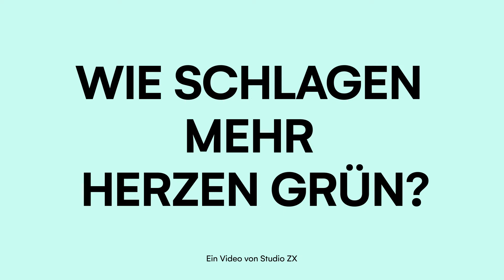ZEIT für Klima: Wie schlagen mehr Herzen grün?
Ein Video von Studio ZX.

Im Interview mit Kristina Kara von Studio ZX erklärt Greenfluencerin Louisa Dellert, warum Transparenz über nachhaltiges Wirtschaften in Unternehmen so wichtig ist, wieso sie sich für den Dialog zwischen Unternehmen und Konsument:innen stark macht – und was für sie selbst den Anstoß zu einem nachhaltigeren Lebensstil gegeben hat. Hier sehen Sie den Mitschnitt des Gespräches mit Louisa Dellert am 2. November bei ZEIT für Klima.

Wollen Sie mehr Impulse für morgen? Als Teil unserer ZEIT für Klima-Community erhalten Sie monatlich Impulse zum Thema Umweltschutz und Klima und treten mit Entscheider:innen aus Wirtschaft und Politik in den Austausch. Melden Sie sich jetzt kostenfrei an: